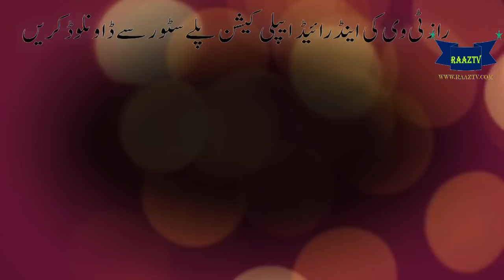Beaconhouse National University Se Larki Nay Chalang La Di.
RAAZTV | channel Mea Ap Ko Hum News,Breaking News,History,Entertainment,Weather,Islamic History,Or Bohat Kuch ...دن کی اچھی پوسٹ کے لیے ہمارے چینل راز ٹی وی کو ضرور  سبسکرائب کریں